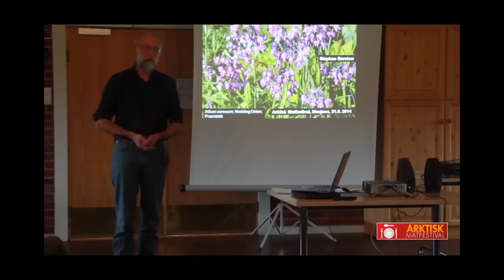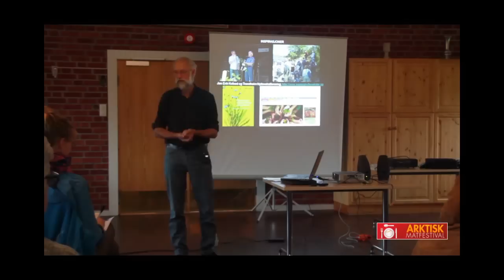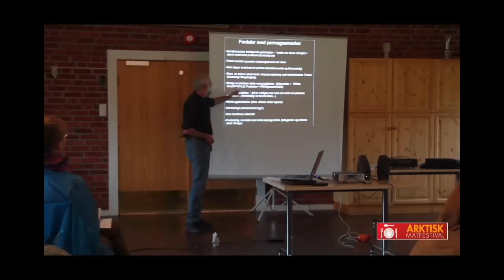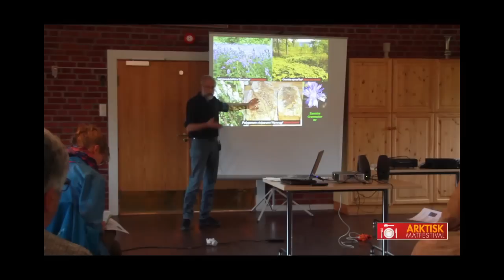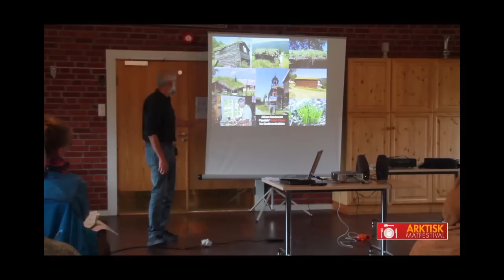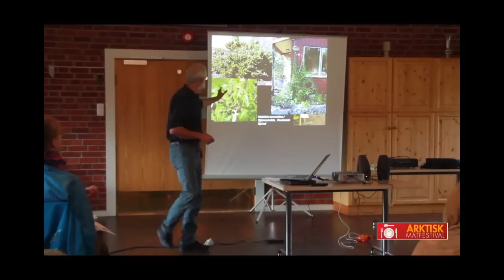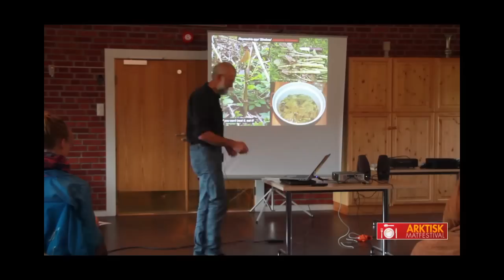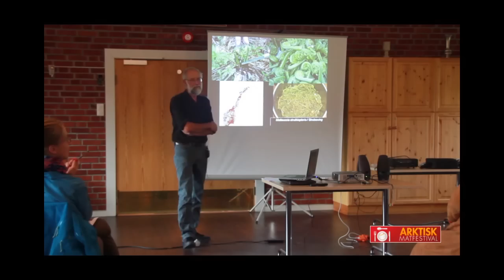Stephen Barstow at Arctic Food Festival 2014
Stephen Barstow talking about edible plants at the Arctic Food Festival in Mosjøen, Norway in 2014.